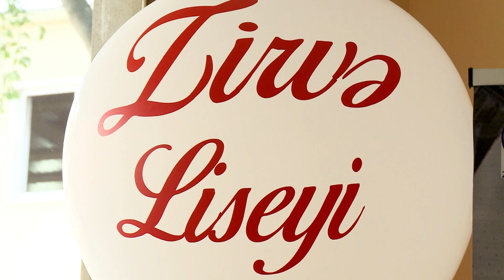Bilik Günü "Zirvə"də!